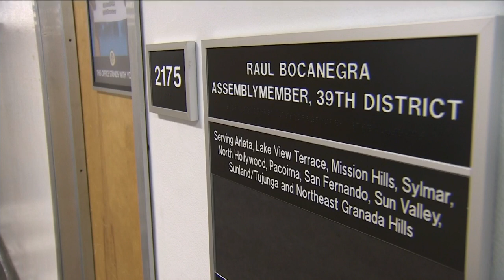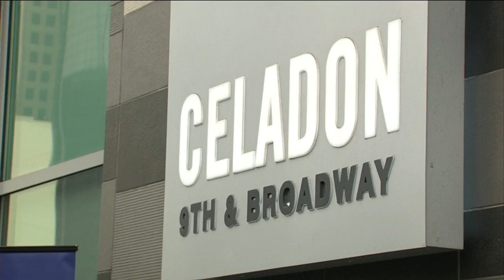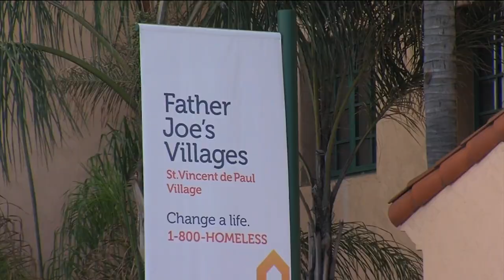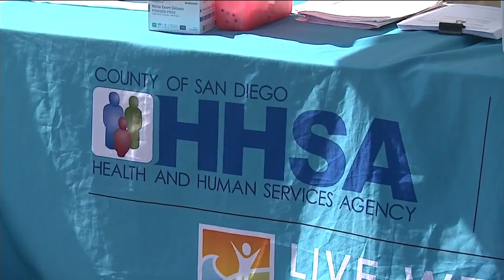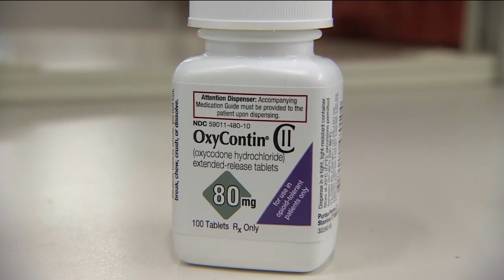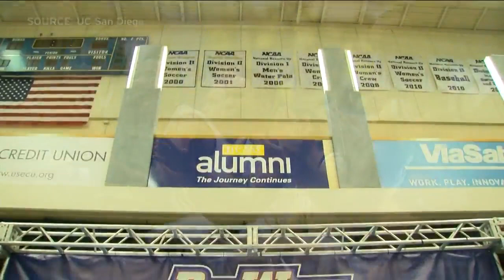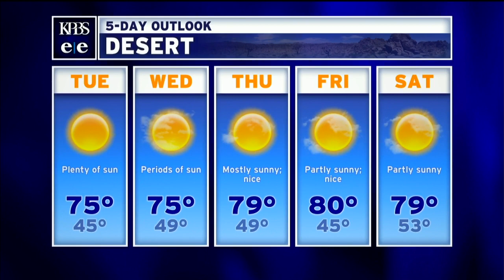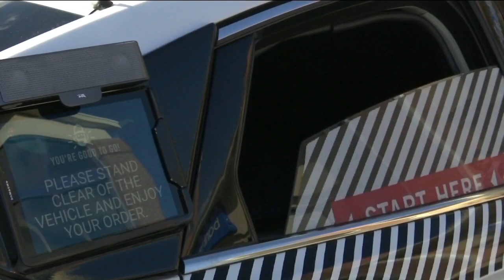Monday, November 27, 2017 - Evening Edition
Homeless children in San Diego to transition from campground to large tent structure. Also, environmental groups sue California to get cleaner water, a local law day event is recognized as the best in the country, San Diego hospitals grapple with a shortage of IV bags and some San Diego leaders say the GOP tax plan could exacerbate homelessness.